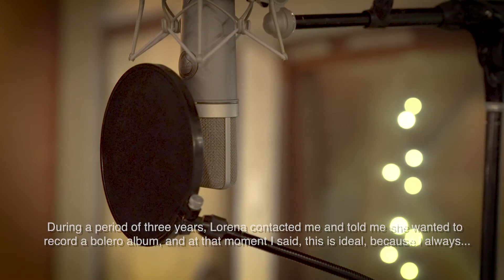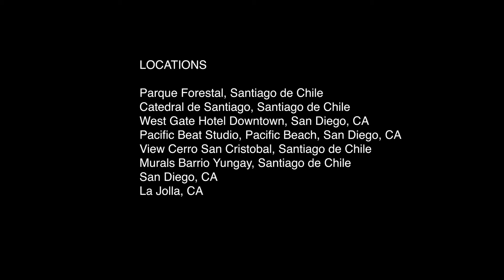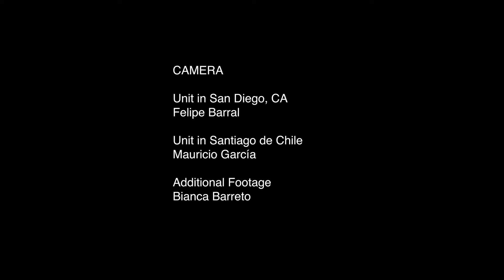Lorena Isabell Documentary English Version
English Version. The journey of Lorena Isabell and the creation and process of the album HOY. With interviews and history behind the artist of her epic journey in the creation of her first full length album. Launches world wide on March 27th 2018.